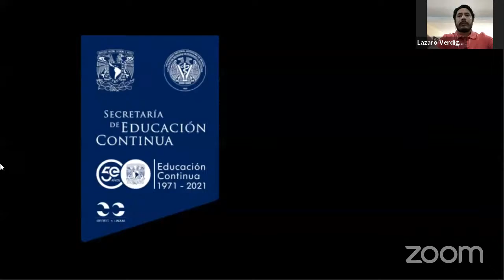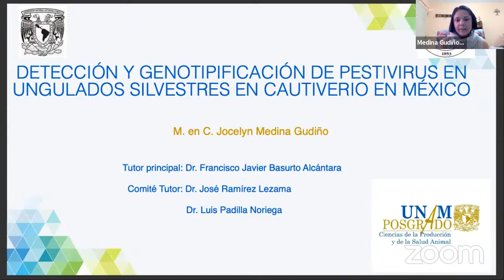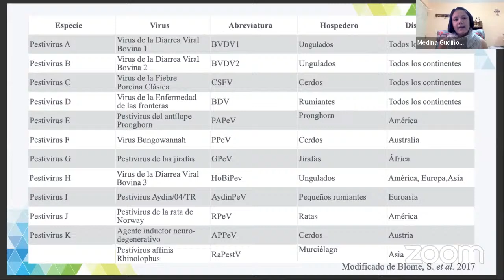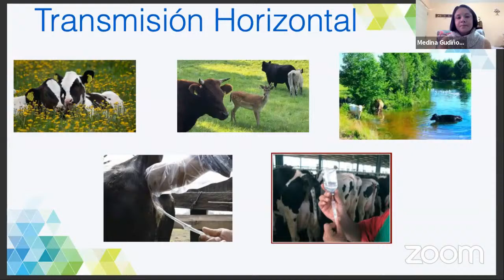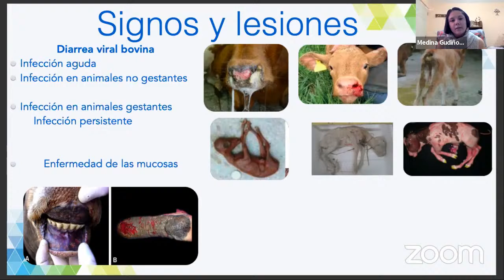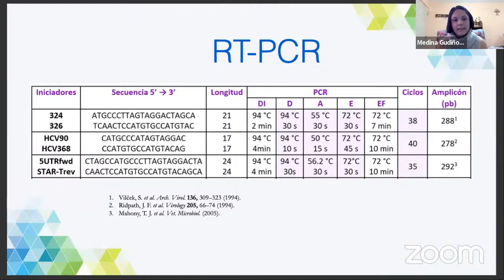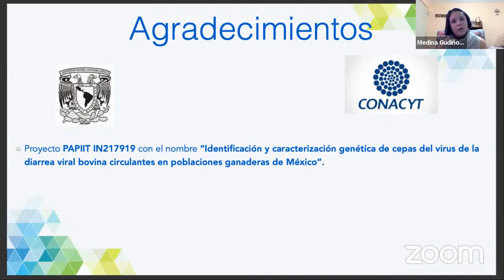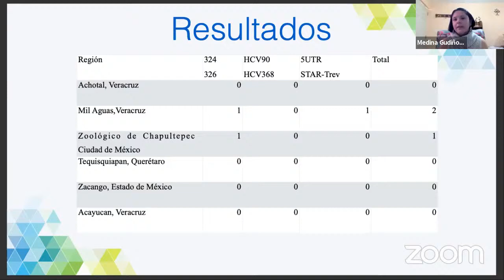Detección y genotipificación de Pestivirus en ungulados de fauna silvestre en cautiverio en México